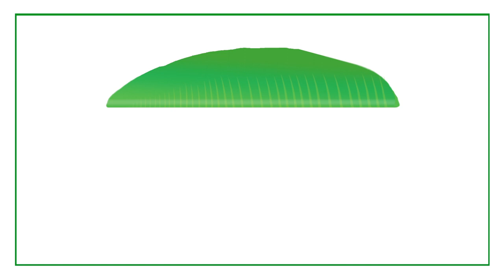3 Types Mango Pickle | Aam ka Chunda | Vellam Mangai | Dhampudu Ooragaya | Easy Mango Pickles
Mangoes become an addiction especially when they are made into pickles. Here I’m going to make 3 different types of instant mango pickles which are easy, tasty and can be made quickly. Bellam manga is a Salem special pickle variety which is very sweet and tasty. Dhampudu ooragaya is an Andhra pickle variety which can be made instantly and Aam ka chunda is a classy Gujarati Pickle.

Post your recreations of this dish on Facebook and Instagram with the cookwithmeena